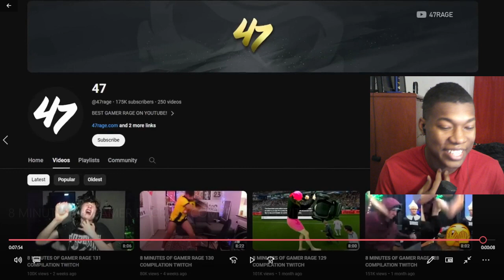8 MINUTES OF GAMER RAGE 132 COMPILATION TWITCH REACTION